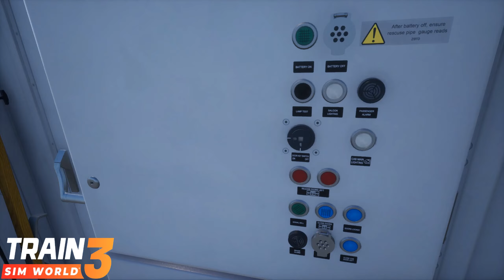Thameslink Class 700 ON Loan (Creators Club Scenario) East Coastway - Train Sim World 3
Welcome Friends to this Train Sim World 3 Uploaded video with your Host The Aussie Don as we bring to u a Creators Club Scenario on the East Coastway Know as On Loan as we take the brand new Thameslink Class 700/0 down the line this Scenario was built by InsideAgameR#2519 and we thank him for building this great trip and hope u guys also enjoy the ride and thank you for watching..

Please Become a Subscriber of our you tube channel today as it shows to me how much u care for what we Deliver to you the viewer each and every week with our Livestreams , Uploaded Videos & Shorts of Video Gaming & Real Life Stuff also puts a smile on my face when i see the channel growing so lets keep the tree growing folks do the right thing and join us its 100% free and always will be and thank you for watching..

* Kingston Fury Beast RGB 64GB Kit (2x32GB) (NEW)
* NZXT X53 RGB Liquid Cooler

* Train Sim World 3 : The Collection
* Train Sim World 2 : The Collection
* Train Sim World 2020 : The Collection
* Train Simulator Classic : The Collection
* SimRail - The Railway Simulator : The Collection